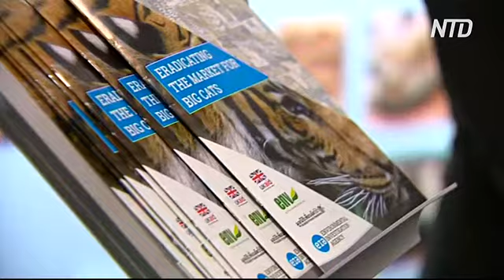В ЕС разведённых в неволе тигров продают для нелегальных лекарств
Зоозащитная организация «Четыре лапы» призывает Европейский союз запретить торговлю тиграми, которых разводят в неволе. Закон охраняет только диких животных. А выращенных людьми тигров по-прежнему легально продают для использования тел хищников в народной медицине.